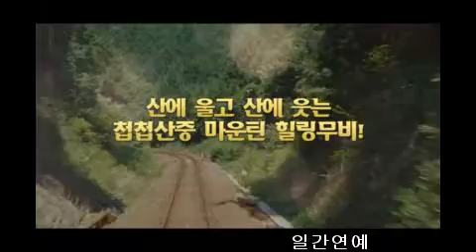우드잡1월 7일(수)IPTV, 디지털 케이블 최초 개봉!!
[일간연예/조종복기자]국내 영화팬들로부터 많은 화제를 낳고 있는 야구치 시노부 감독의 신작 [우드잡][ 수입/배급:엔케이컨텐츠]이 2015년 신년과 함께 IPTV와 디지털 케이블에서 최초 개봉한다.

야구치 시노부 감독의 신작 [우드잡]
2015년 새해 첫 감동 코미디를 따뜻한 안방에서 만난다!